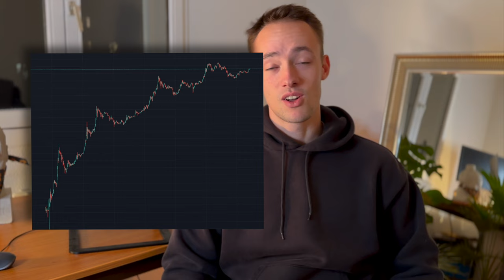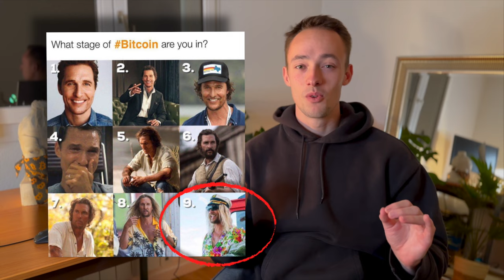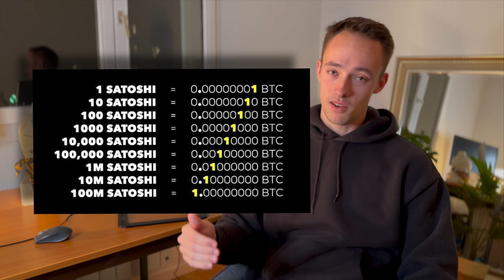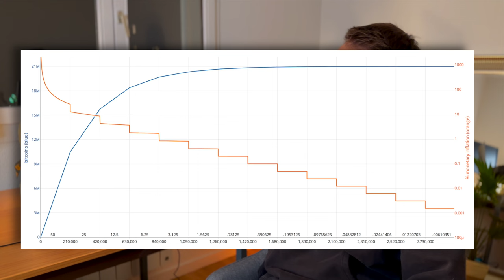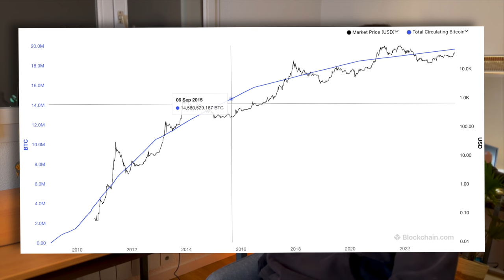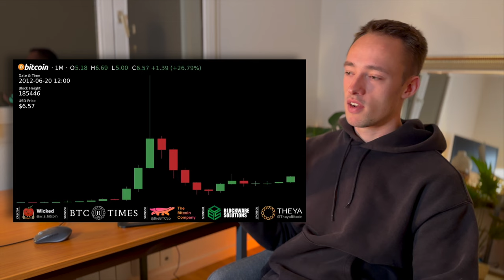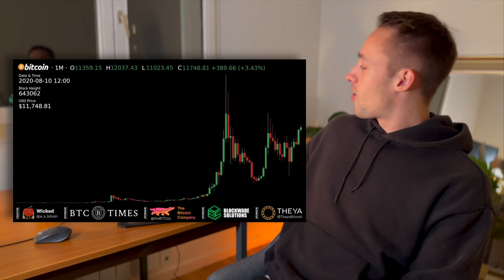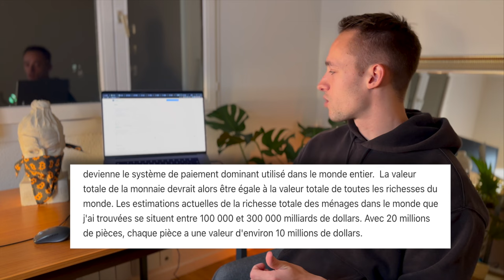Pourquoi le Prix de Bitcoin ne s’arrêtera jamais de monter 🚀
Si vous ne comprenez pas pourquoi le prix de Bitcoin ne fait qu'augmenter, cette vidéo est pour vous ! D'apparence compliquée, la raison en est simple. Je vous explique ça  🔍

▬▬▬▬▬▬▬▬▬▬▬▬▬▬ QUI SOMMES-NOUS ? ▬▬▬▬▬▬▬▬▬▬

▬▬▬▬▬▬▬▬▬▬▬▬▬▬▬▬ SOMMAIRE ▬▬▬▬▬▬▬▬▬▬▬▬▬▬▬▬

00:00 Un nouveau paradigme est en marche
02:54 Mon objectif
03:33 21 Millions de Bitcoin
04:15 Maintient des règles de Bitcoin
07:06 Bitcoin, un réseau distribué
08:10 Bitcoin est distribué comme un texte sacré
09:23 Don't trust, Verify
10:05 L'émission des Bitcoins
13:00 Des échelles de grandeur nouvelles
14:00 Les cycles de 4 ans sur Bitcoin
17:42 Hal Finney 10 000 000$ par BTC
20:25 Le futur est bulish

▬▬▬▬▬▬▬▬▬▬▬▬▬▬▬▬ NOUS SUIVRE ▬▬▬▬▬▬▬▬▬▬▬▬▬▬

▬▬▬▬▬▬▬▬▬▬▬▬▬ INFOS SUPPLEMENTAIRES ▬▬▬▬▬▬▬